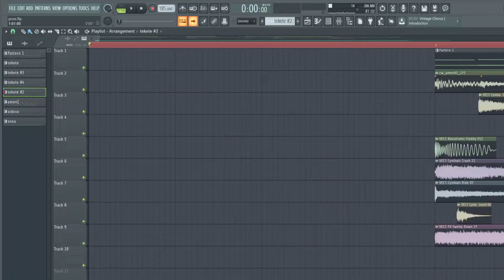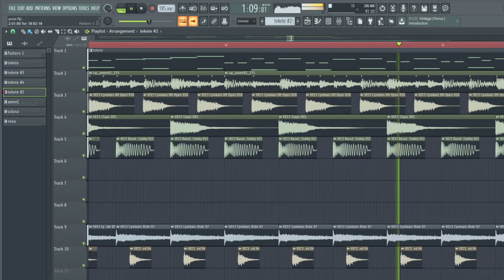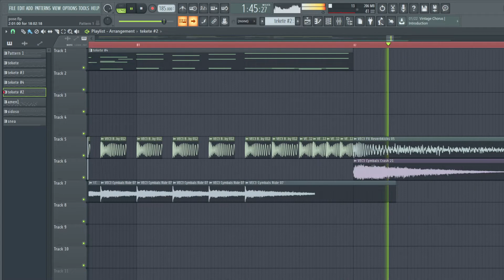POSESSION 耳コピ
TAG曲かっちょいい